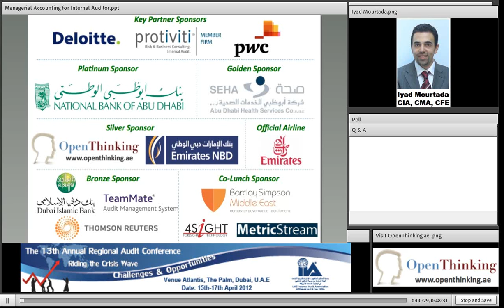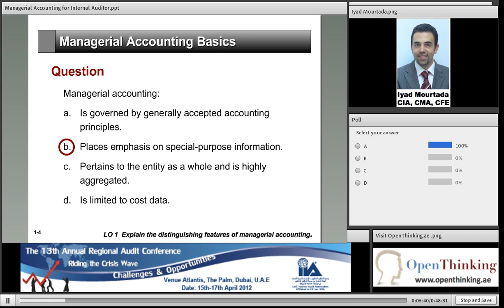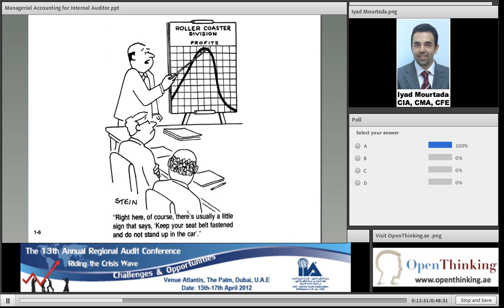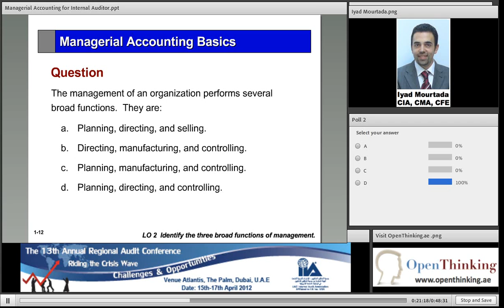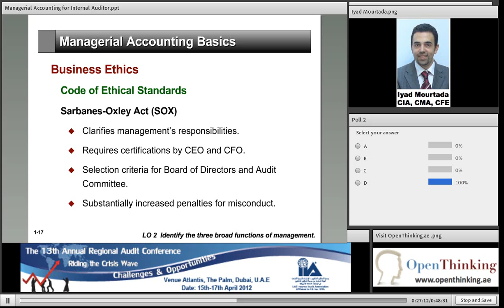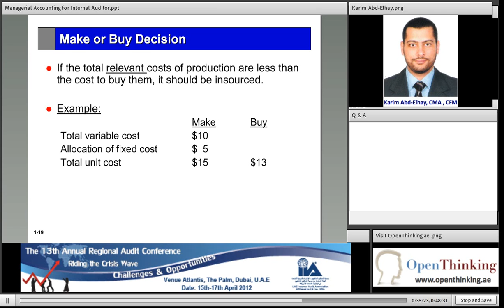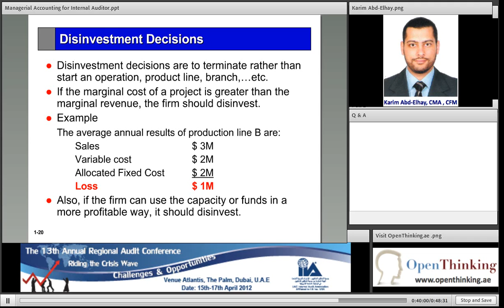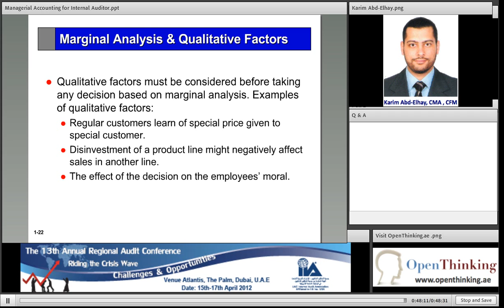Managerial Accounting for Internal Auditor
In this session, you will learn the basic concepts in managerial accounting that can help you as internal auditor in understanding the decision making process in your company. In addition, you will learn how to conduct financial analysis based on the managerial and financial accounting reports and use your analysis for planing risk-based financial audit.